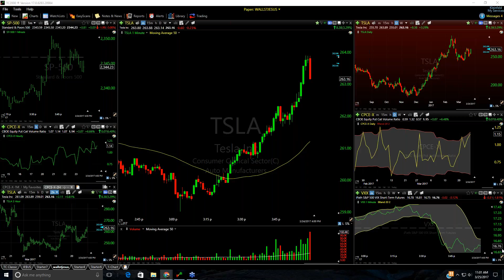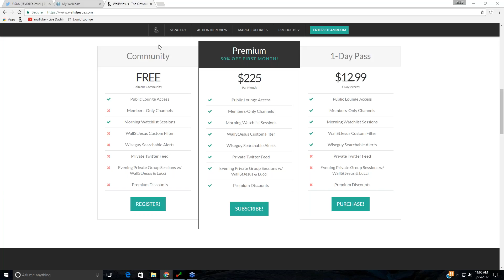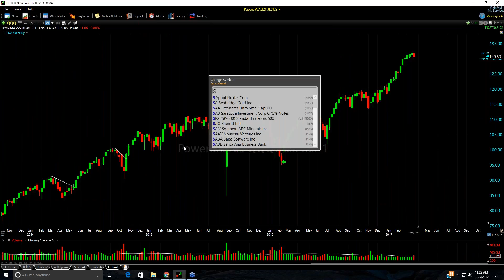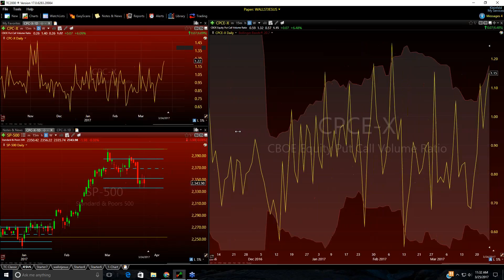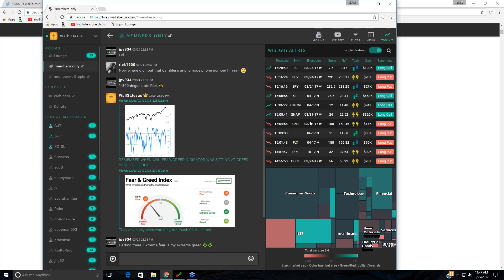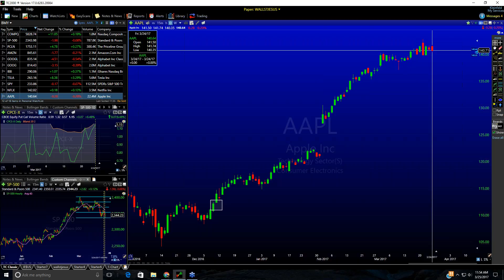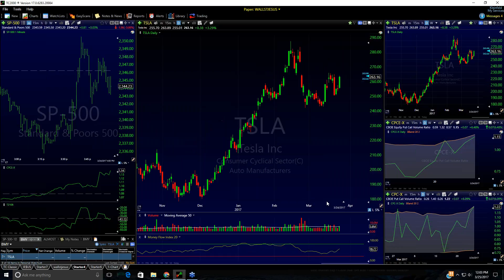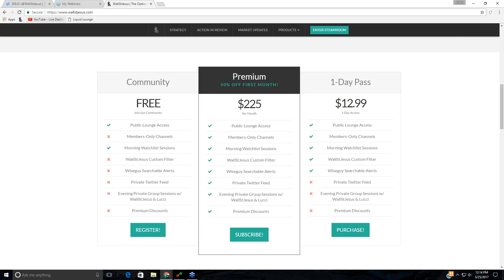The Saturday Sweep Series 3/25/2017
You can sign up to join the Saturday Sweep Series every Saturday at 11am ET, LIVE, by going here:

And if you're interested in taking your use of this information to the next level while joining the best trading community on the web, look no further than